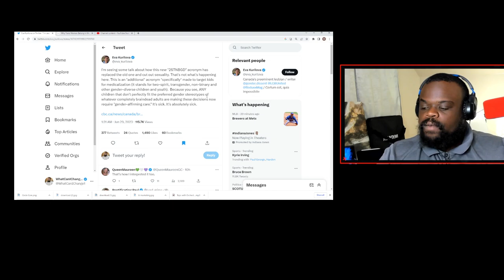LGBT Trying To Include Kids Now? 2STNBGD